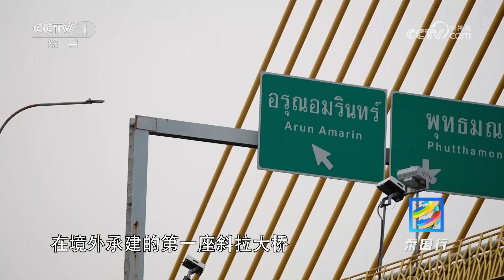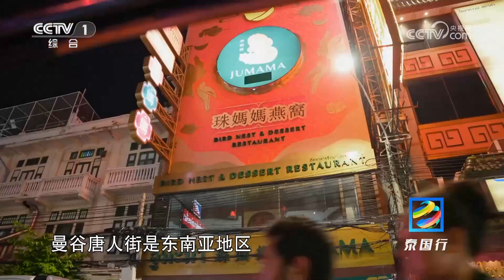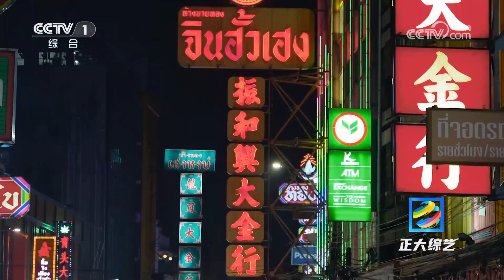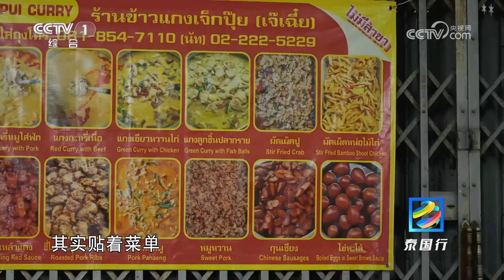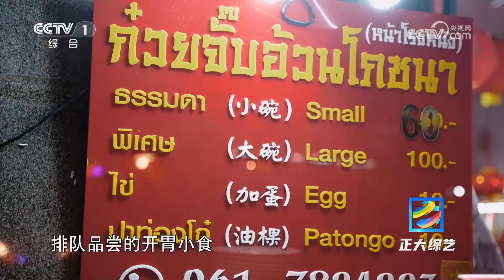[正大综艺]在曼谷唐人街感受中泰文化的碰撞|中华地图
在曼谷唐人街感受中泰文化的碰撞。